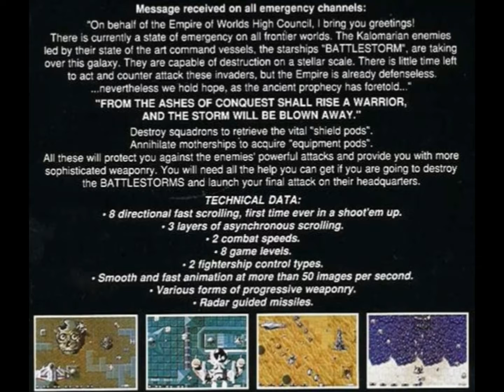Battlestorm - Amiga - ending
Based on 1990 Titus PC (DOS) release.